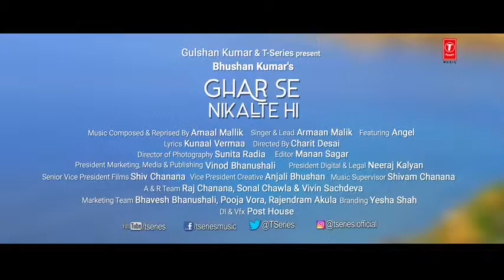Ghar Se Nikalte Hi Song | Amaal Mallik Feat. Armaan Malik | Bhushan Kumar | Angel